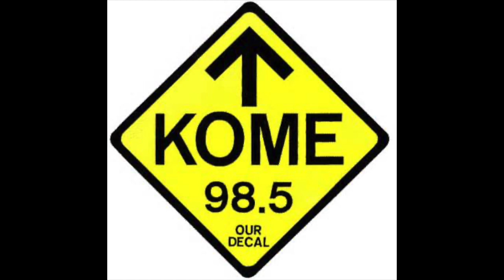Counting Crows "Mr. Jones" Performed Live on KOME/The Blazy & Bob Show Dec 1993 (Audio Only)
Another Blazy & Bob Show radio exclusive.  While the Counting Crows were still gaining popularity, they appeared on our Bay Area show.  Their single "Mr. Jones" was being played regularly on the radio and on MTV.  Usually visiting artists strayed from playing their "hit", but when I asked, I was glad they'd to do it for us and the listening audience.  Keep in mind at the time, no one knew that this Bay Area band would end up selling 7 million copies of their debut album, "August and Everything After".  They weren't well known when they came into the studio, but only a month later, January 1994, they would appear on Saturday Night Live and everything would change.

Studio Notes:  This was another interview where I had brought some additional equipment into my side of the KOME studios.  As I've noted in some of my other posts, most radio studios back then were not set up like recording studios. We only had a couple of mounted microphones on my side.  The room was only about 9 x 16.  All six members of the band were packed in there, with a road manager, and me mixing while they were playing live.  There was no sound check.  I'm still amazed how the sound came out.  I remember the band moving in closer to the mics.  I was standing between Adam Duritz, who was singing on my main mic, and acoustic guitarist Dan Vickrey, playing near the other.  Drummer Steve Bowman had brushes and a box.  There was a small amp for Matt Malley's bass, and Charlie Gillingham had a speaker with his keyboard.

They also performed "Rain King" that day.  It's available here on my channel.

Special thanks to KOME Program Director Ron Nenni.  Thanks to my sons, family, and friends who persuaded me to finally share these musical memories.  And thanks to you if you listened to any of my radio show over the years!  If not, glad you are enjoying some of the highlights now.